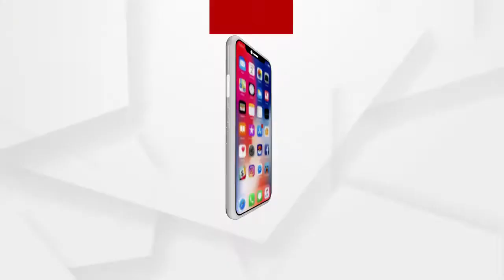ଭୁବନେଶ୍ୱରରେ ଫାଟିଲା ବିଦ୍ୟୁତ ଟ୍ରାନ୍ସଫର୍ମର...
ଚନ୍ଦ୍ରଶେଖରପୁର ଓମଫେଡ ଫ୍ୟାକ୍ଟ୍ରି ନିକଟ ରେ ଫାଟିଲା ଟ୍ରାନ୍ସପର୍ମର। ଜଣେ ଗୁରୁତର, କଟକ ବଡ ମେଡିକାଲ ସ୍ଥାନାନ୍ତର କରାଯାଇଥିବା ସୂଚନା । ଦେହ ର ପଛପଟ ସମ୍ପୂର୍ଣ୍ଣ ପୋଡିଯାଇଛି...